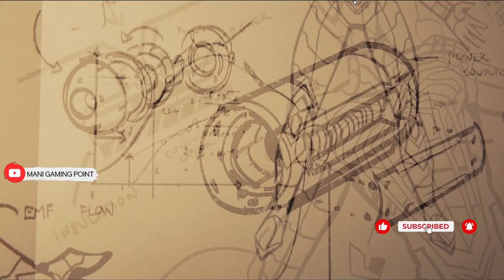SPIDERMAN VS Dr. OCTOPUS All Fight Scene | Dr Octopus All Ending Scenes | Daily live at 7pm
Welcome to you M A N I Gaming Family

We stream Top Rated Best PC Games and Mobile Games

Support me to Develop Our channel
PhonePe : 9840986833; UPI ID: 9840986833@ybl
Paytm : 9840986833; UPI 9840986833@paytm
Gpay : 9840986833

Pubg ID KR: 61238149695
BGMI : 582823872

My PC Specs:
• MB  : ASUS B450M PRO-M2 MAX
• Ram : CORSAIR 8GB G.SKILL RIPJAWS 8GB TOTAL 16GB (2x8GB) DDR4 3000MHZ
• GPU : MSI RX 580 RX ARMOR OC 8GB DDR5
• SSD : WESTERN DIGITAL WD GREEN 240 GB
• HDD : SEAGATE BARRACUDA  2TB
• OS  : Windows 10 Pro 64bit

MONITOR   : LG ULTRA GEAR 24 INCH 144HZ 1MS FULL HD MONITOR 1920x1080p
HEADSET    : RED GEAR COSMO 7.1 USB WIRED RGB HEADSET
MOUSE        : REDGEAR MANTA LED GAMING MOUSE
KEYBOARD : REDGEAR BLAZE LED GAMING KEYBOARD
JOYSTICK    : REDGEAR PRO WIRELESS GAMEPAD

If you like our Channel watch regularly and be active To become Moderator

If you find any of your copyrighted material in this video, please leave us a message on so we can resolve the issue.

Don't forget to click bell icon to get notification
Thank you people for your support